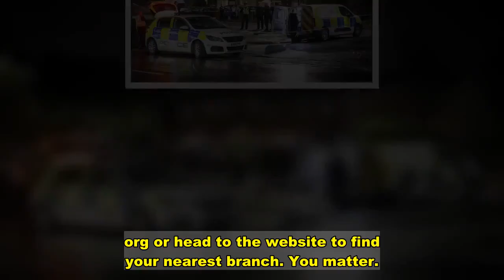Woman, 48, found dead in woodland after fire 'was great mum and grandma'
Family and friends have paid tribute to a grandma who was found dead in woodland following reports of a person seen 'on fire'.  The body of 48-year-old Julie Ainsley was discovered in the woods in Moston, Manchester, on Saturday evening.  Police have said there are no suspicious circumstances surrounding Ms Ainsley's death.  Following the tragic incident, dozens of heartfelt tributes have been paid to the mum and grandma.   Ms Aisley's heartbroken daughter Jade Riley told the Manchester Evening News her mum was 'always happy and making people laugh'.  Ms Riley said: "She was obviously battling with her issues, but most of the time she made out she was fine.  "She had five grandchildren and one on the way and she loved her family."  Her ex-partner Steven Riley said she had sadly battled with mental health issues for a long time.  "She was great, she was a mum and a grandma", he said.  "She lived in Moston all of her life. We still got on really well and I loved her, she was my kid's mam.   "She struggled with her mental health and it had got worse, she just struggled with everyday life."  Ms Ainsley leaves behind four children and five grandchildren.  She also had another grandchild on the way.  Devastated friends and family members have flooded social media with tributes for her.   Olivia Sheridan said: " Can’t believe what I’m hearing Julie, you were so loved and such a lovely woman.  "Thank you for all the memories over the years growing up, I just hope you're at peace Julie. We all love you."   Becci McNicol posted: " Love you Julie if only you knew how loved you was and made everyone smile.  "I really hope you're at peace now, goodnight godbless."  Holly Miller said: "Absolutely devastated about you Julie my heart hurts for your girls and grandkids.  "You was one in a million juju xx."  Jax Partridge posted: "Such a beautiful lady ...inside and out .hope you find peace with the Angels now hun ...so go fly high with them and never forget how loved you were by everyone who ever knew you xx.".  Emergency services found Ms Aisley's body after they were called to reports of a person on fire shortly after 6pm on Saturday night.  The cause of death and circumstances of the fire are not yet known, but police said there are no suspicious circumstances surrounding the incident.  A police cordon was in place in the wooded area on Saturday night as police examined the scene.  Fire investigation teams and officers from Greater Manchester Police, including crime scene investigators, were in attendance.  Pictures from the scene show two police officers holding up a white sheet next to a wooded area.  A spokesperson from GMP said: “Police were called around 6.15pm this evening (Saturday 14 November 2020) by the fire service to a report of a fire in a woodland near Williams Road, Moston.  “Emergency services attended and sadly found the body of a woman.  “A scene is in place and an investigation is ongoing to determine the cause of the fir